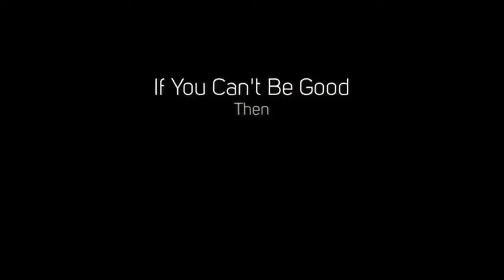Bad Boys For Life Theme Song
The Only Movie That Michael Bay Makes Good Actually Great Even Masterpiece In A Way Sometimes Currently Is A Mob Movie, Although There Are Scenes That Are Not That Good But It's Still The Great And Bad Boys Is The Best Action Movie Series Ever Made By Michael Bay For Now Atleast We All Hope That He Doesn't Ruin It Like Others!
Movie - Bad Boys For Life
Song - Bad Boys Theme Song